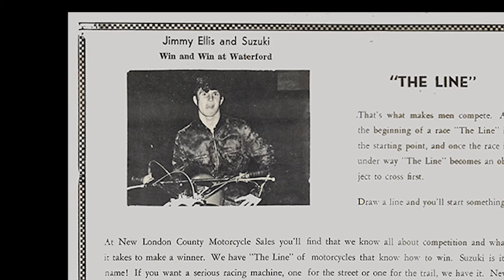Speedbowl Doc Segments | 1972 | Motorcycle Track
A profile of the short-lived motorcycle track at the New London-Waterford Speedbowl that existed from 1972 thru the middle of the 1974 season.  The brainchild of former co-owner Don Benvenuti, the project created tension between the others in the ownership group over it's profitability.  The track was sold to Harvey Tattersall after the 1974 season.

Originally released as a segment in 2nd film in the Speedbowl Doc Series.